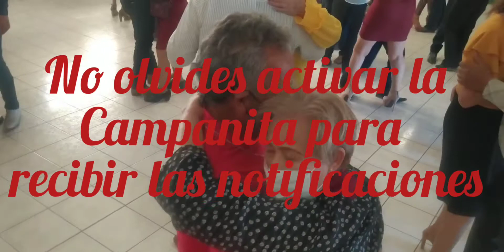una de la mejores parejitas bailadoras de Salón Sagarpa